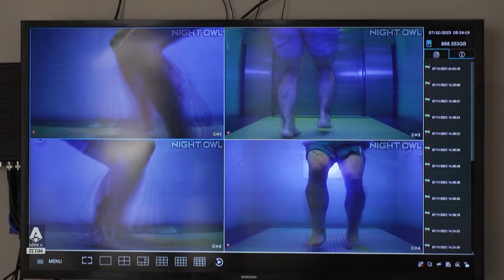Fiorentina’s state-of-the-art training facilities | Inside Serie A | Serie A 2023/24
Since acquiring the club back in 2019, Italian-American Rocco Commisso hasn’t shied away from putting the money where his mouth is and through well-planned investments, the renowned entrepreneur is slowly building Fiorentina’s squad and facilities. The recent unveiling of the Viola Park brought the Florentines right up there between Europe’s elite when it comes to training facilities and equipment, a must-have for any club with big ambitions in the modern era of football | Serie A 2023/24